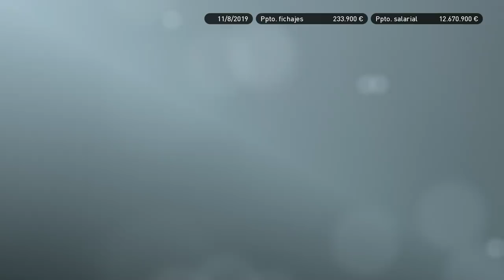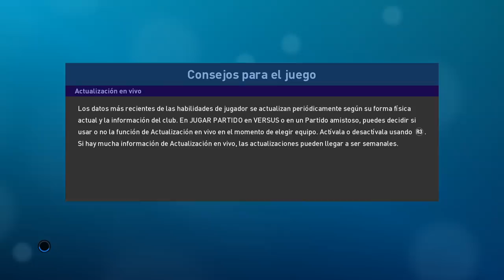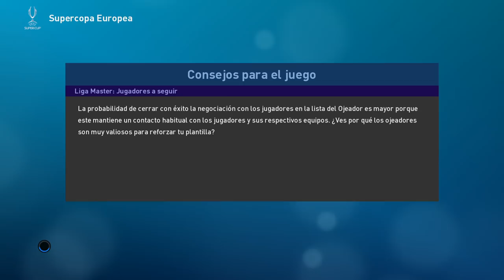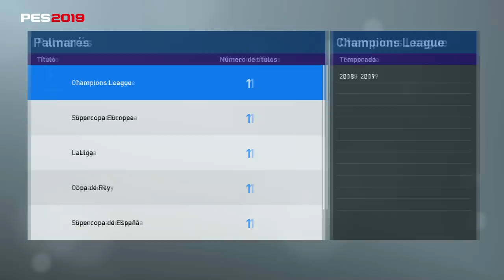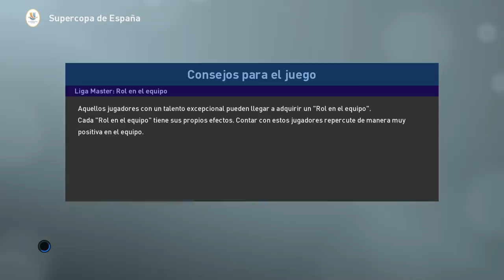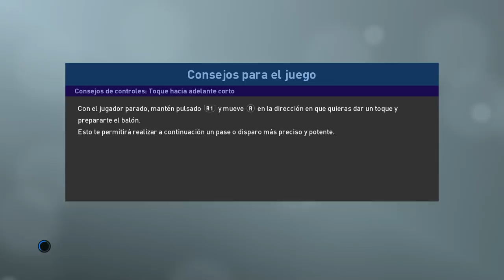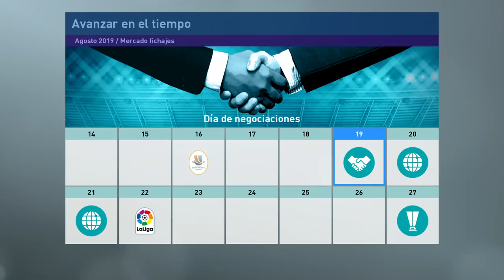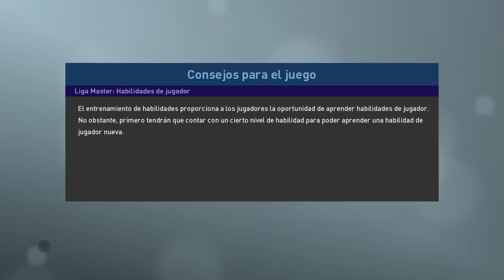PES 2019 LIGA MASTER | BARCELONA | EL REGRESO DE NEYMAR + ¿SUPERCAMPEONES? #14